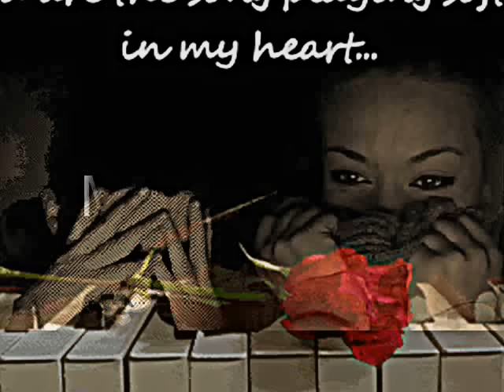Nino D' Angelo - Me Manche....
Ed ora che trovato il coraggio di
prendere carta e penna per scriverti ciò
che non ti ho mai detto te. non mi dici niente...!!!
___________________TESTO_______________________________
TU CU CHESTI  LENT  SCUR  SI  ACCUSI  DIVERS  NUN  ME  PAR  TU ...
STAI  FUMAN N'ATA VOT  SAJ  CA TE  FA  MAL  E NUN  TE  IMPORT  KIU
IJ  T'AGG  PNSAT  SEMP DIMME  QUALKE  VOT  ME  PNSAT  TU ...
E  ME  SO  SCIUPAT   ASSAIJ  QUASI  DINT  E  PANN  NUN  ME  VEC  CHIU'...
MAMMA   ME  DOMAND SEMP ... MA  CHE  SN NE   FATT  E' CHELL  AMICA  TOIJ ...
IO BUCIARD E CONVINCENT LE RISPONG SEMP NUN ME IMPORT CHIU .
E INVEC QNT ME MANC... ME MANC MANC
E  DINT  O COR  SO  STANC .. SO  STANC ... SO  STANC ...
LUNTAN  A  TE .. E SEMP  AJIER , NUN  PASSA  JURNAT ...
E' QUANT A  NOTT   M'  ADDORM  CU'  L'UOCCHJ ... SCETAT
SAPISS QUANT ME MANC ... ME MANC. ME MANC...
ME  SCET  SEMBP  TREMMANN ... TRELMANN ... TRELMANN!
CERC NU CIEL  DIVERS  NU  JUORN  LUNTAN ...
ADDO'  A  SPERANZ  FURNESC  E  C'A  STREGN DINT  E   MAN ... RIND  E  MAN ...
LEVT  STI  LENT   SCUR  ST' UOCCHIJ   ACCUSSI   BELL  CHE  NASCUNN  A'  FA ...
GUARD  NFACCJ  A CHIST AMMOR  CA  TU  E  FATT  MAL  E TE VUO PERDUNA'...
A  CHE  SERVN  E PAROL  QUAND C E' STA O BEN ... SE  PO' ACCUMMINCIA'
STA' PASSANN  N'ATU  TREN SI  O'  PIGLIAMM  INSIEM  IJ  TORN  A  CAMPA'
LUNTAN  A  TE .. SEMP  AJIER ...  NUN  PASSA  JIURNAT ...
E  QUANT A  NOTT   M'  ADDORM  CU'  L'UOKKIJ ... SCETAT
ME  SCET  SEMP  TRREMMANN ... TREMMANN ... TREMMANN
ADDO'  A  SPERANZ  FURNESC  E C' ASTREGN  DINT'  E   MAN ... DINT  E  MAN ...